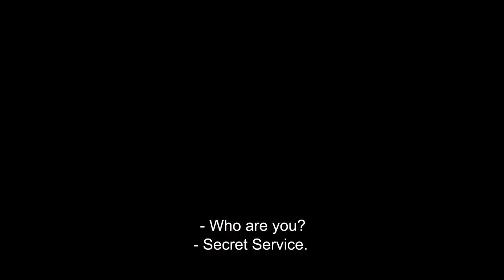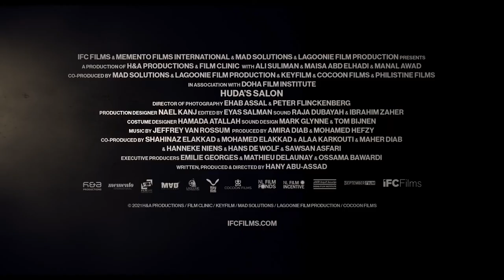PALACE // Trailer - Huda's salon